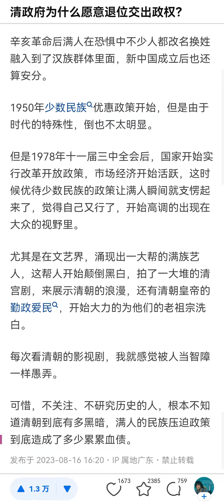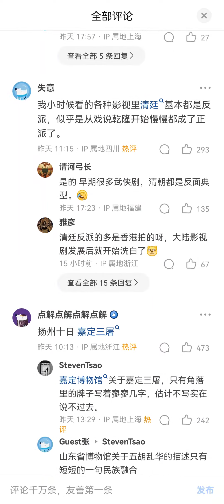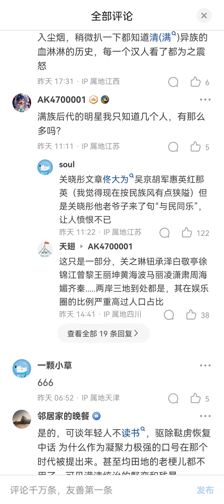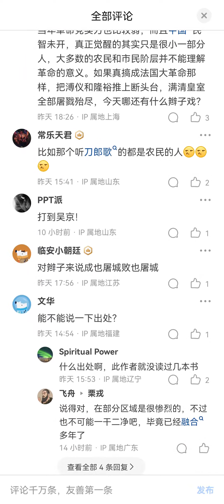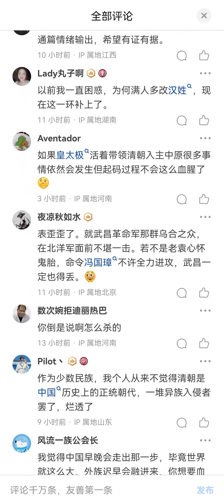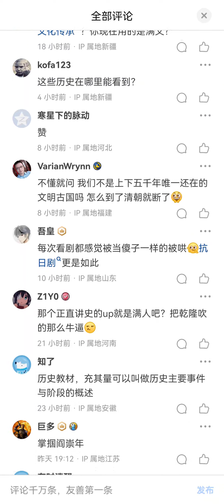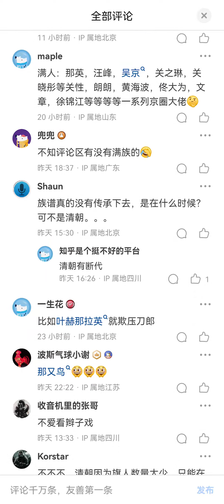为什么满清统治者愿意交出权力、和平退位？